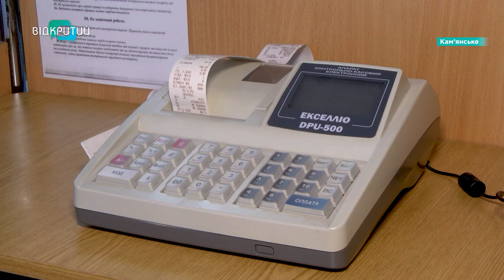У Кам’янському відкриють перший кулінарний хаб Дніпропетровщини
Перший на Дніпропетровщині! У Кам’янському створять обласний кулінарний хаб. Кухарі з усієї області, які працюють в харчоблоках, навчатимуться готувати страви з нового шкільного меню. Зокрема, і дієтичні.